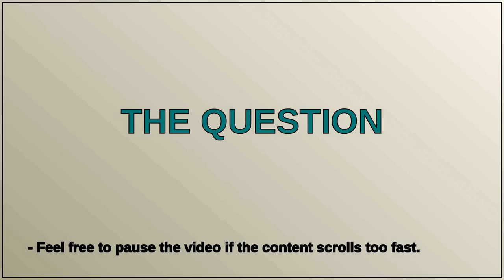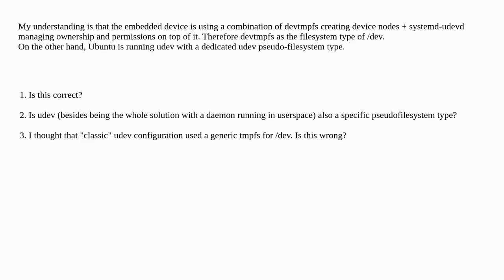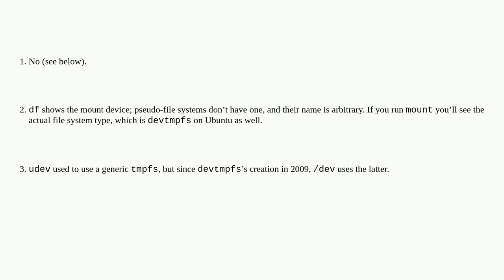Unix: Is udev also a pseudo-filesystem type?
Is udev also a pseudo-filesystem type?

A special thanks goes out to the community

  udev filesystems